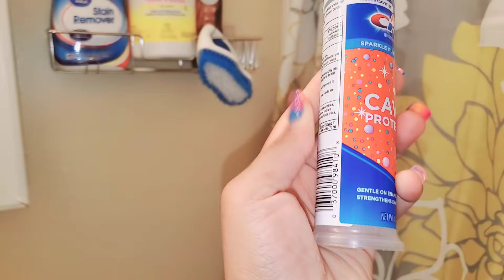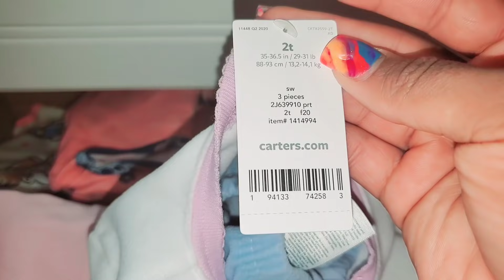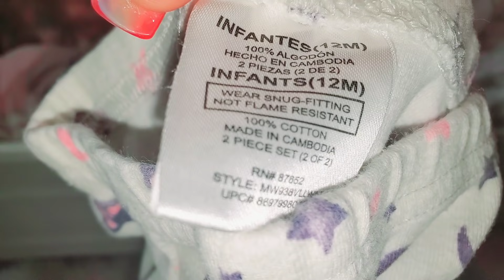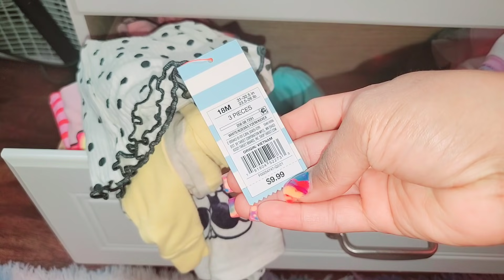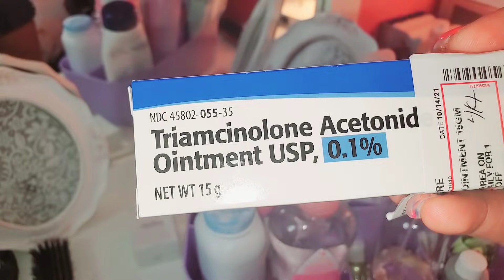Men koman mprepare pou timoun mwen yo lè yo pral benyen pou yo domi